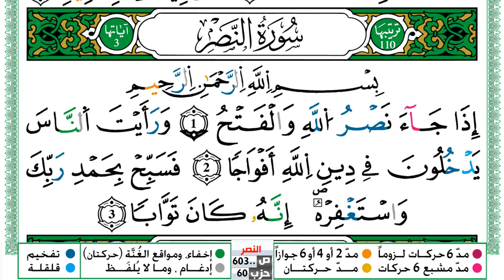سورة النصر مكتوبة توفيق النوري Surah Al Nasr ورش عن نافع من طريق الازرق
KonoozAlhuda
konoozalhuda
konooz
Konooz Alhuda
كنوز الهدى,
كنوز الهدي,
كنوز,
الهدى,
الهدي,